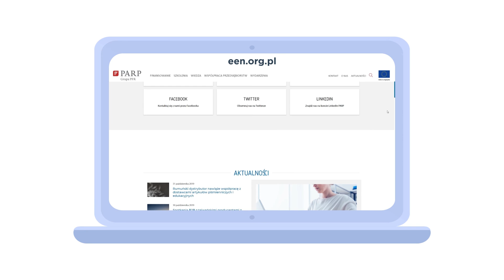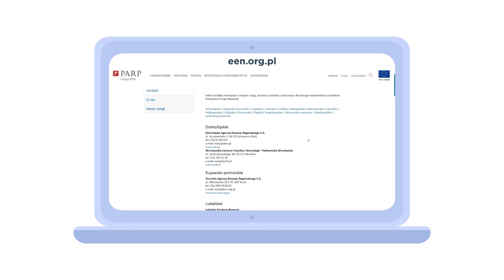Enterprise Europe Network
Film promocyjny Enterprise Europe Network - jaką pomoc możesz uzyskać w zdobywaniu rynków zagranicznych od ekspertów Sieci w Polsce.

Poszukujesz partnerów biznesowych? Potrzebujesz wsparcia w prowadzeniu swojej firmy na rynkach UE? Chcesz lepiej zarządzać innowacyjnymi procesami w swojej firmie? Enterprise Europe Network to największa na świecie sieć wspierająca małe i średnie firmy w internacjonalizacji.